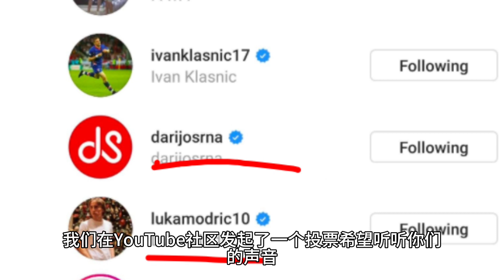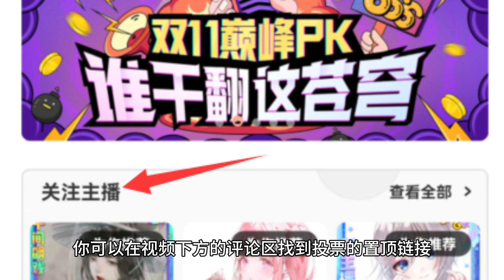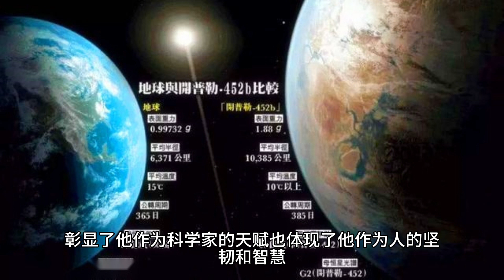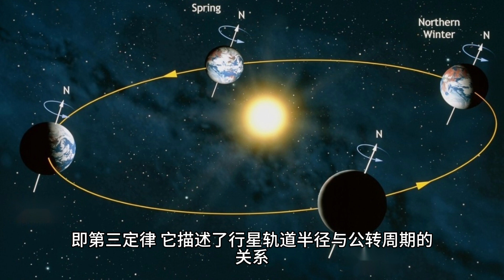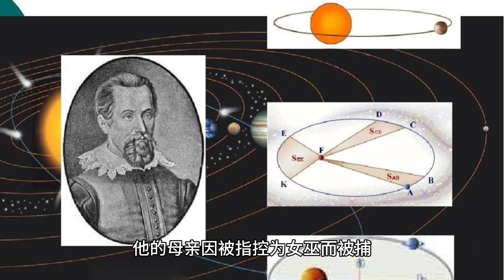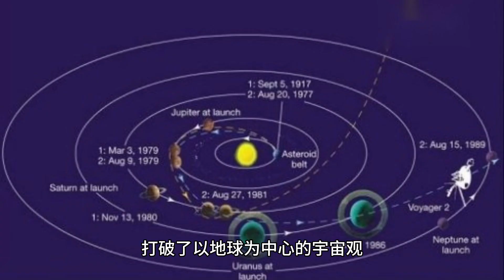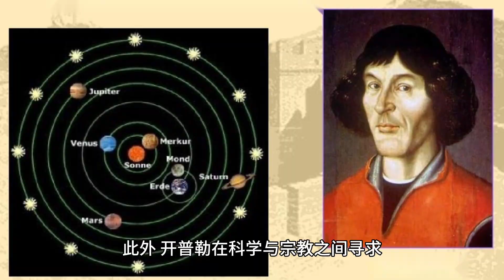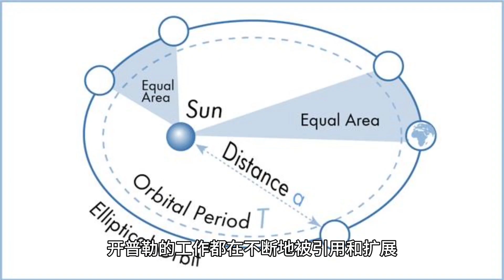约翰内斯·开普勒：他如何重塑我们对宇宙的理解？Johannes Kepler: How Did He Reshape Our Understanding of the Universe?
欢迎来到“历史印记”频道，这里是探索历史深渊，揭秘历史名人的独特空间。我们深入挖掘那些改变世界进程的伟人们的生活和成就，从古至今，无论是文化巨擘、政治领袖，还是科学先锋，他们的故事都将在这里重现。加入我们，一起探索历史的印记，感受时间的力量。
Welcome to "HistMark," a channel dedicated to unraveling the mysteries of history and its notable figures. Here, we delve into the lives and accomplishments of great individuals who have shaped the course of our world. From cultural titans and political leaders to pioneers of science, their stories are brought to life here. Join us as we explore the marks left by history and experience the power of time.